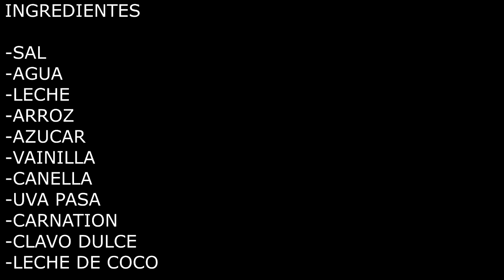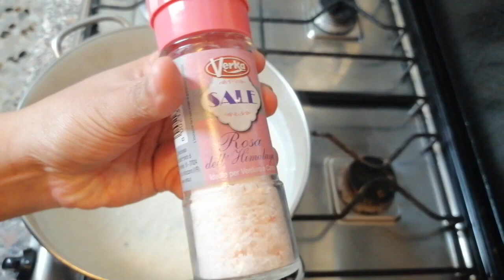Arroz Con Leche Dulce Cremoso | Chef Naye